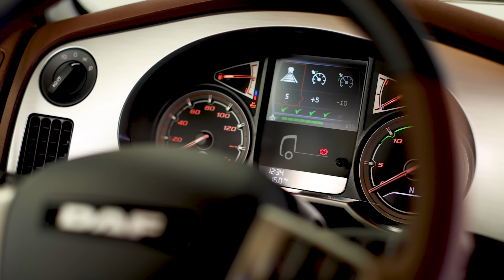Novo DAF XF Euro 6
Conheça tudo sobre o Novo DAF XF Euro 6, o extrapesado que surpreende em todos os detalhes: tecnologia, segurança e performance!